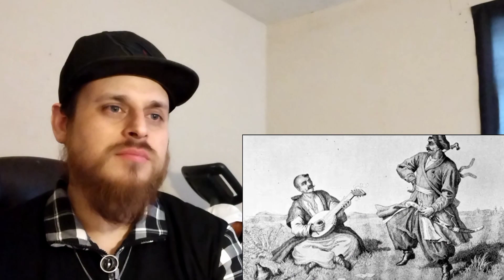Sabaton History - Poltava Explained | Reaction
If you have a video in mind for me to react to, leave it in the comments!!